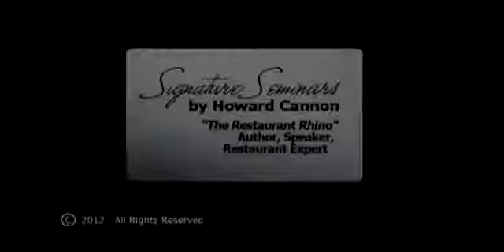Hospitality Expert Witness: "Build A Team - Starting 5"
Restaurant Expert Witness Howard Cannon - Restaurant Expert Consultant - Hospitality Expert - Restaurant Litigation Support - only provides expert witness services and litigation support in restaurant, bar, food service, hospitality industry, and food and beverage industry matters. Howard's areas of expertise pertaining to these industry sectors include, but are not limited to

Providing unbiased restaurant expert opinions, expert testimony and reports since 1987, Judges and Juries respect Howard Cannon's expertise and recognize his famous books: "The Complete Idiot's Guide to Starting a Restaurant", volume I & II, found in bookstores across America and in 76 countries around the world.

In addition to being an Author, Howard is a Speaker (well-known for his Signature Seminars on How to Start a Restaurant & How to Fix a Restaurant), Restaurant Consultant, Analyst, Entrepreneur, and much sought after Restaurant Expert Witness.